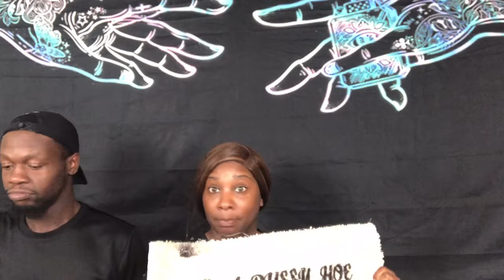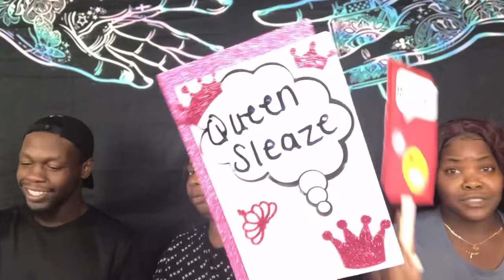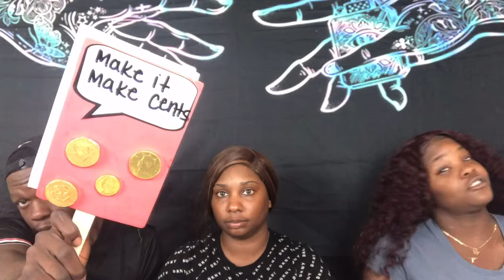INTERESTING 🤔 👀🥴 | JESY NELSON “BOYZ” ft NICKI MINAJ | REACTION | SUBSCRIBERS REQUEST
COMMENT MORE REACTIONS YOU WANT TO SEE !!